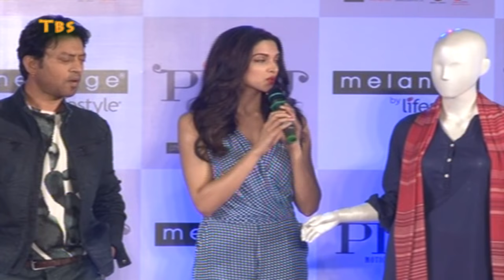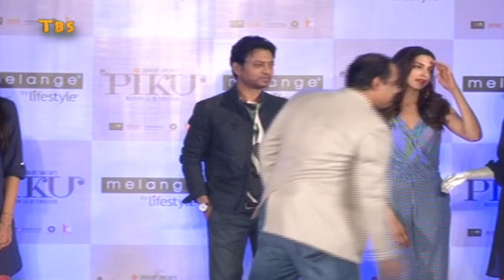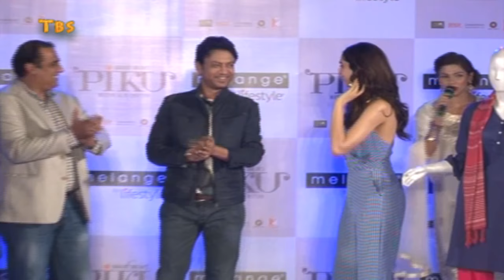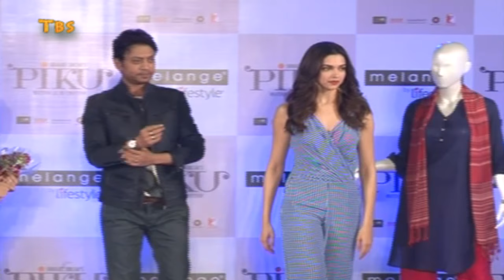Deepika Padukon And Irrfan Khan, Shoojit Sircar At Lifestyle PIKU Inspired Ethnic Wear Collection Pa